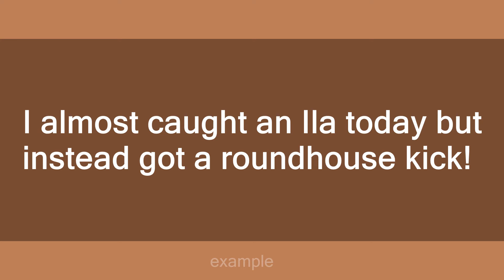Ila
Slang flashcards: